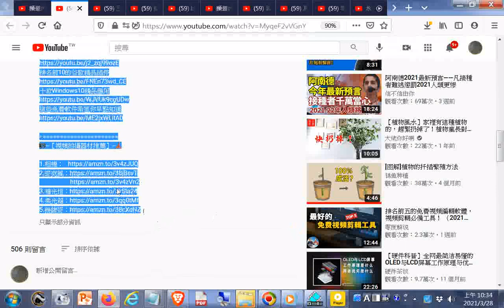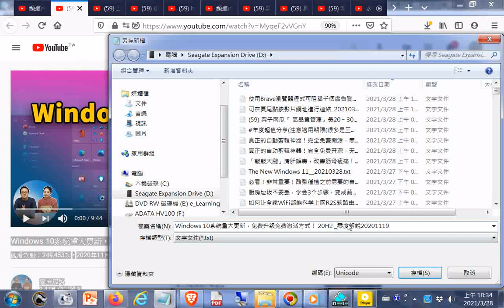Windows 10系統重大更新，免費升級免費激活方式！ 20H2 零度解說20201119